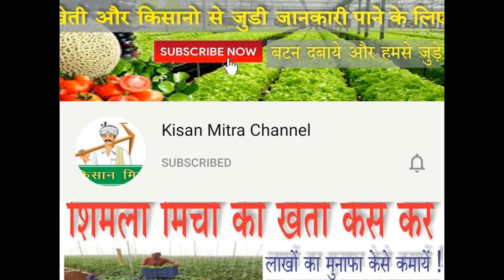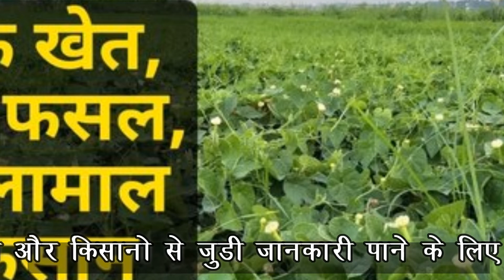Multilayer Farming // मल्टीलेयर फार्मिंग // चार से पांच फसल एक साथ एक ही खेत में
इस चैनल का उद्देश्य किसान भाइयों तक खेतीवाड़ी से जुड़ी जानकारियां पहुंचाना है, साथ ही आने वाली नई नई तकनीकों के बारे में जानकारी देना एवं समय-समय पर भारत सरकार द्वारा जारी की गई योजनाओं के बारे में सूचना देना और खेतीबाड़ी से संबंधित यंत्रों के बारे में जानकारी देना और किसी भी प्रकार की फसल की रोकथाम एवं कृषक सलाह उपलब्ध करवाना ही हमारा उद्देश्य है!
धन्यवाद!...🙏🙏
आपका शुभचिंतक ,
कन्हैया लाल सुथार
(युवा किसान मध्यप्रदेश राज्य )